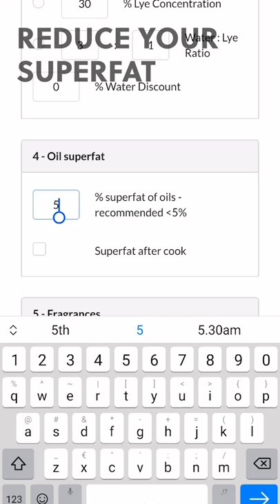5 steps to bubblier handmade soap